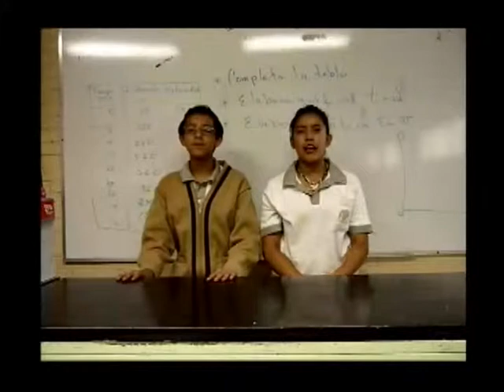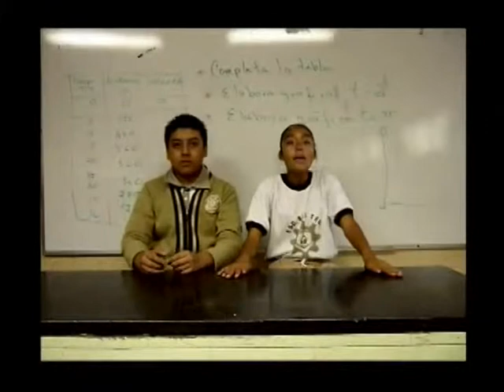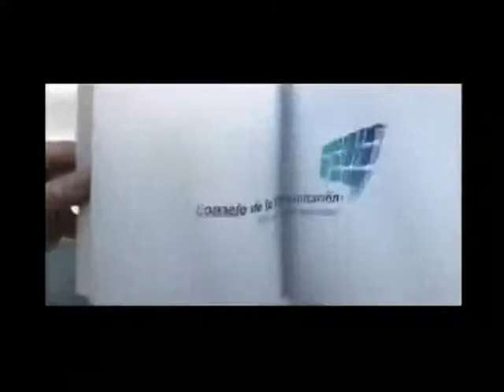20141027-CE1415/Nuestro Alumnos/EST 69 - Jardín Botánico.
Nuestro Alumnos. EST 69. Jardín Botánico. Invitados: Brayan Ruiz Cruz, Juan Angel Garcia Bailón, Emilio Sarmiento Gallegos, Yoselin Arreola Lucero, Fernando Noel Alvarez Romero. Conduce: Profa. Clara Iveet Guerrero Flores. Fecha de emisión: 27 de octubre de 2014. Este y otros programas los puedes ver Producciones con fines educativos para secundarias técnicas en el Distrito Federal, México.